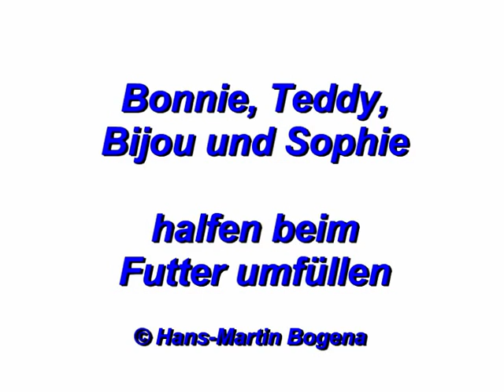Beagle helfen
Bonnie, Teddy, Bijou und Sophie helfen beim Futter umfüllen